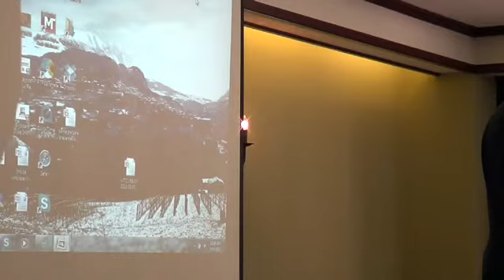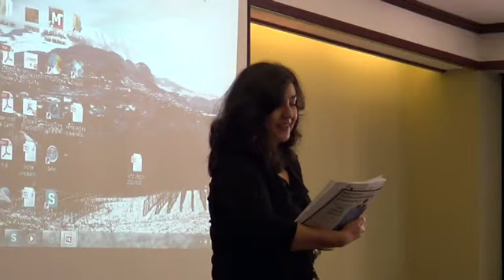SBREIA 7-14-12 Meeting 4 of 8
Dan Ringwald President of - Presenting SB REIA EXPO 2